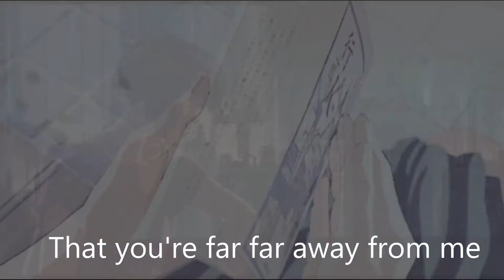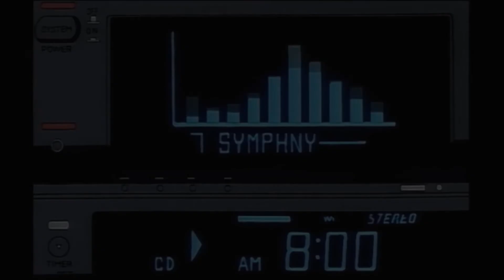Dukkha - Far Away, But Close Enough